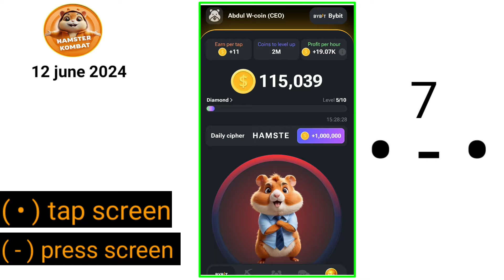Hamster kombat today cipher code 12 june 2024 || Hamster kombat daily Morse code for 1 million coin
Topics
Hamster kombat today cipher code claim
how to claim hamster kombat daily 1 million coins
how to claim hamster kombat daily 5 million coins
how to claim hamster coins
how to mining in hamster kombat bot
Hamster kombat today cipher code
hamster kombat today Morse code 10 june
hamster kombat daily cipher code
hamster kombat daily Morse code
hamster kombat daily 6 million coins claim kaise kare